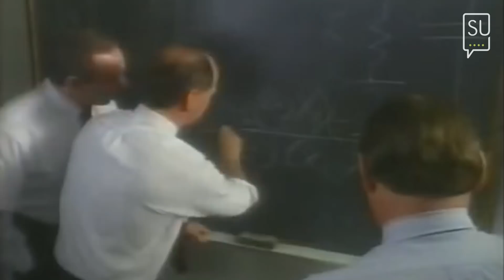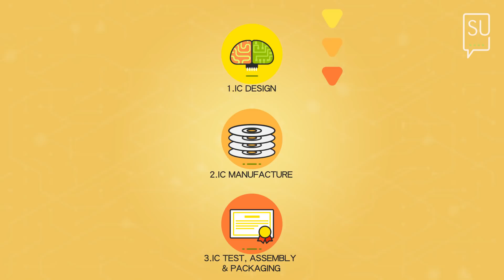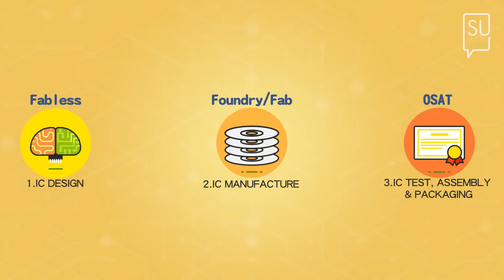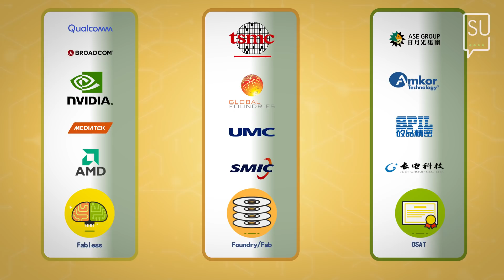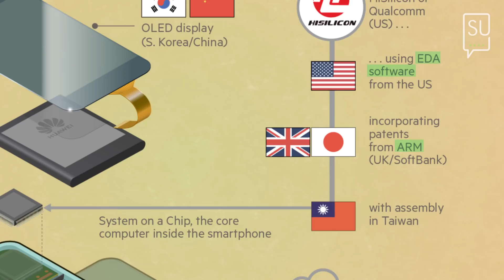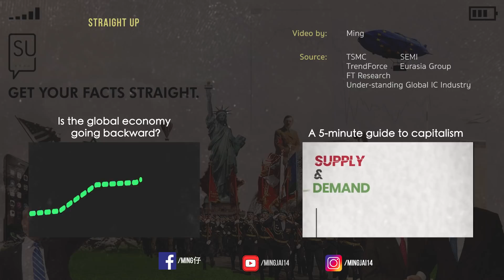How the US strangles China's tech industry｜The Chip Race📱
US and China have embroiled in a full blown tech war; the chip race is a critical part of it. What exactly is the chip race, and what does it entail?

📱Watch in full screen on mobile for optimal viewing experience.
🔤Turn on subtitles from the apps.
🔠Adjust the text style and size in the general settings of your phone.

🆙About Straight up:
With so much misinformation and biased medias out there trying to sway our judgements,  it's almost impossible to truly make an unbiased judgement. Not long ago, objectivity in journalism used to be a given. But in this radical world, to stay objective, you actually have to be radical about it too. That's exactly what Straight up is about; our sole objective, is to be radically objective. What you believe in is your business and yours only; we're only here to equip our viewers with highly scrutinized information, so you could make an informed decision.📱